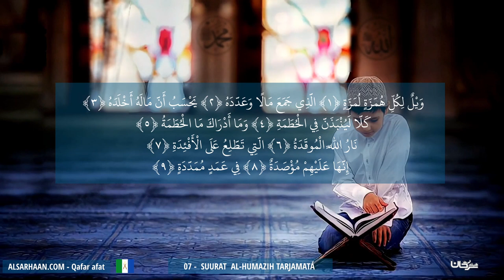07 Qafár Afat Suurat Al Humazih Tarjamatá ترجمة سورة الهمزة